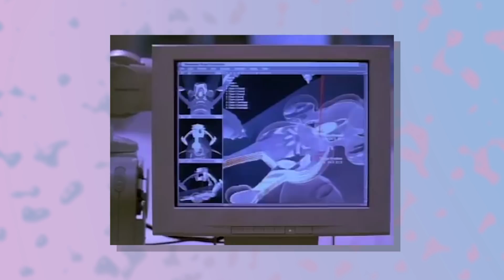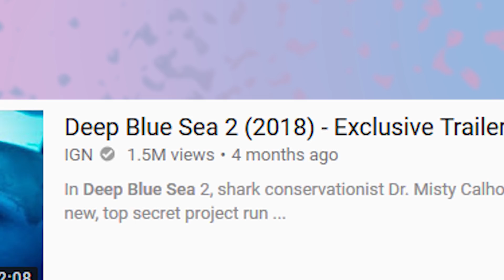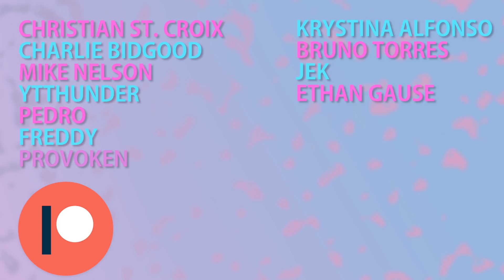Deep Blue Sea Is The BEST Stupid Shark Movie